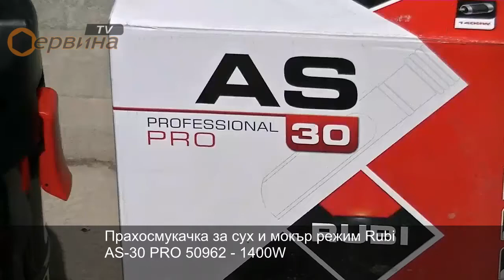Прахосмукачка за сух и мокър режим Rubi AS-30 PRO 50962 - 1400W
- За мокър и сух режим на работа
- Филтърна система - хартиена или пластмасова торба
- Пускова автоматика за уреди до 2000W
- Функция за автоматично включване на уреди